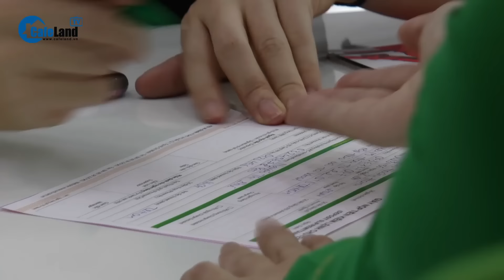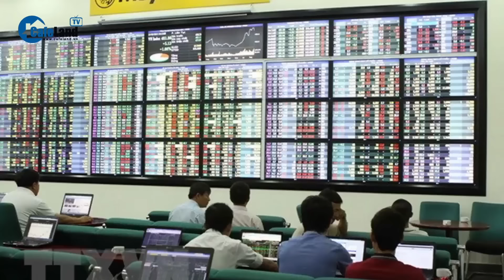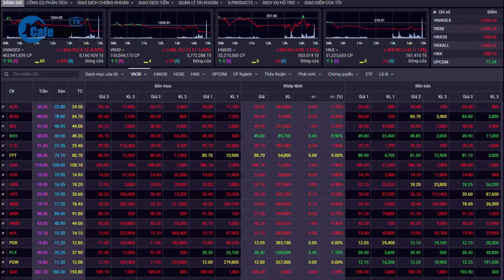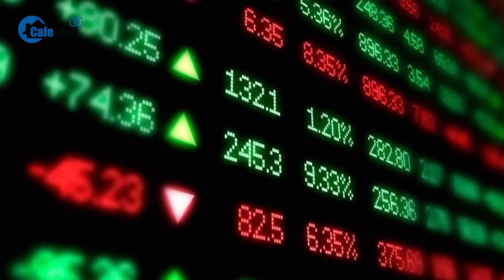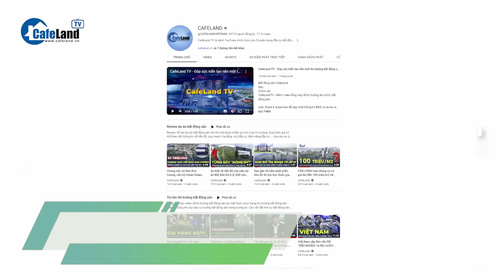Hàng loạt doanh nghiệp TP.HCM KHÔNG CÒN TÀI SẢN THẾ CHẤP để vay vốn | CafeLand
Trong báo cáo tháng 2, Hiệp hội doanh nghiệp TP.HCM (HUBA) cho biết tình hình vay vốn của các doanh nghiệp trên địa bàn vẫn rất khó khăn, mặc dù Ngân hàng Nhà nước đã ban hành Thông tư cho phép cơ cấu lại thời hạn trả nợ và giữ nguyên nhóm nợ; đồng thời tiếp tục thực hiện chính sách hỗ trợ 2% lãi suất vay.
Để xem tình hình cụ thể ra sao? quý khán giả hãy theo dõi nội dung sau đây nhé!